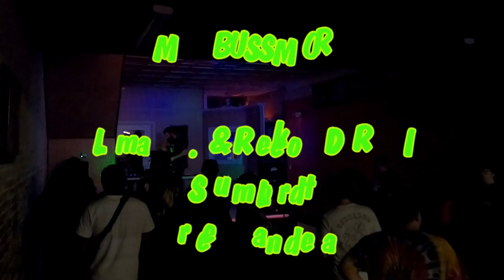Mt. Bussmore part: 1 live @ [the stoop]